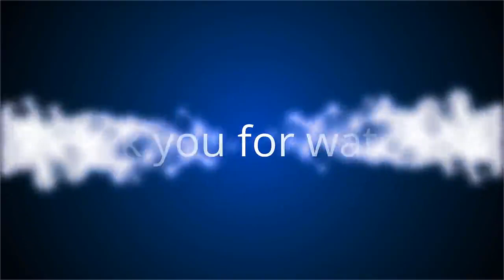✅ Kate Middleton chez elle à Kensington : une rare plongée dans son intimité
✍ Palais de Kensington. C'est un lieu qui nourrit bien des fantasmes, encore plus depuis que le prince Harry et Meghan Markle ont choisi de le quitter fin 2018.  Situé au coeur de Londres et composé de plusieurs ailes, l'édifice de briques rouges abrite les membres secondaires de la famille royale depuis la fin du 18e siècle.  Diana y a vécu jusqu'à sa mortplus ou moins tranquillement, tant les commérages y vont bon train comme dans n'importe quel lieu clos.  Après avoir résidé dans un cottage sur l'île d'Anglesey, puis dans le manoir d'Anmer Hall dans le Norfolk, le prince William et Kate Middleton s'y sont eux-mêmes définitivement installés, à l'automne 2017, après des travaux colossaux.  .L'appartement 1A des Cambridge- quatre étages et une vingtaine de pièces tout de même - a pourtant été rarement photographié.  Son intérieur ne fut dévoilé qu'à l'occasion d'une visite de Michelle et Barack Obama, en avril 2016.  Contre toute attente, Kate Middleton en a à nouveau ouvert les portes p ...